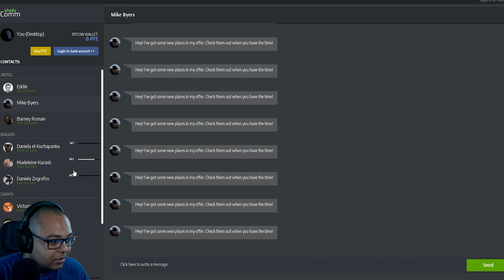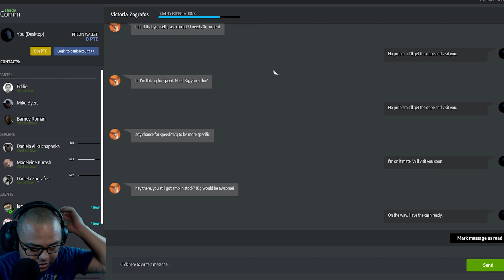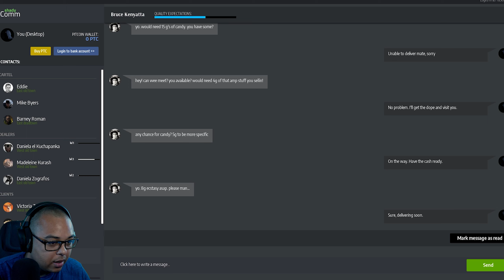I'm a grower now, not a shower || Drug dealer simulator ep 10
I play episode 10 of drug dealer simulator and I plant my own stuff. I sell to the whole city and I'm about to take over

Follow on TikTok! @Bradinsmif

Youre still here and I love you.